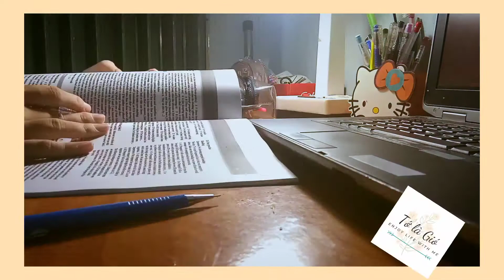STUDY WITH ME #12|| HỌC HÈ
Helloooooooo

Tớ là một học sinh ở THPT Chuyên Bến Tre khóa 20-23